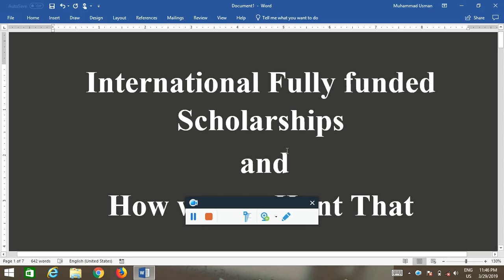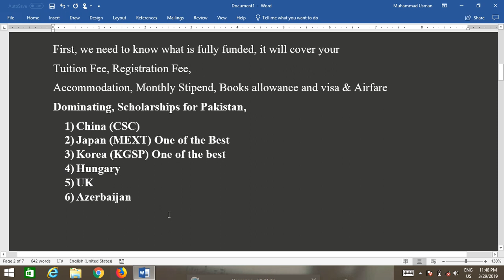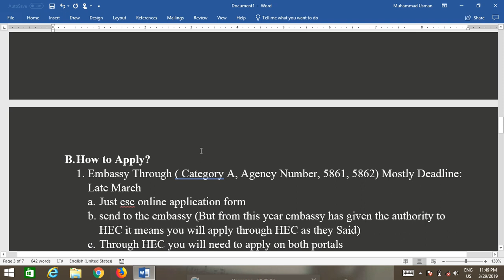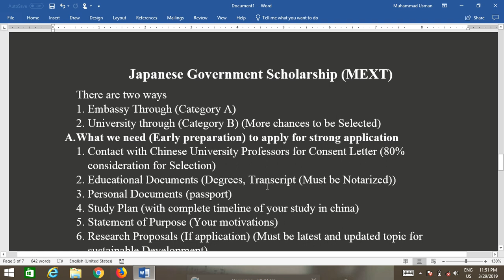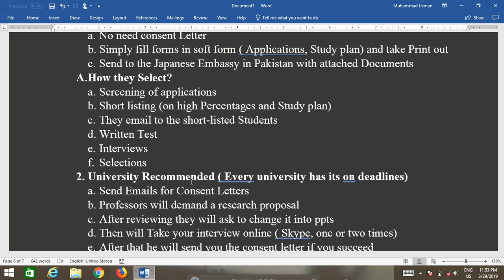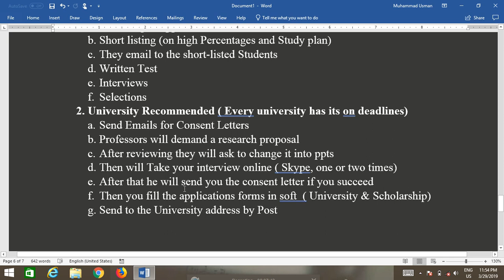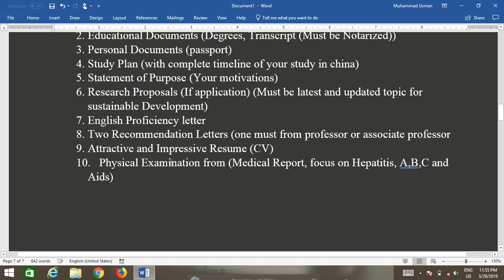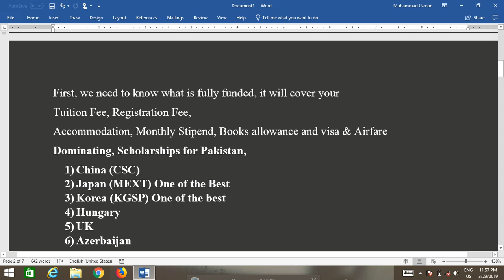Complete Procedure for International Scholarships (CSC, MEXT, KGSP, HUNGARY, UK, Azerbaijan)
All Dominating International Fully funded Scholarships Details and Early Preparation how we can hunt that.